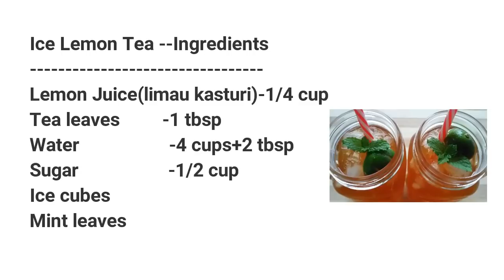Iced Lemon Tea/ഐസ് ലൈം ടീ/Refreshing Drink/With English Subtitles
Ingredients
Lemon Juice(limau kasturi)-1/4 cup
Tea leaves        -1 tbsp
Water                -4 cups+2 tbsp
Sugar                -1/2 cup
Ice cubes
Mint Leaves